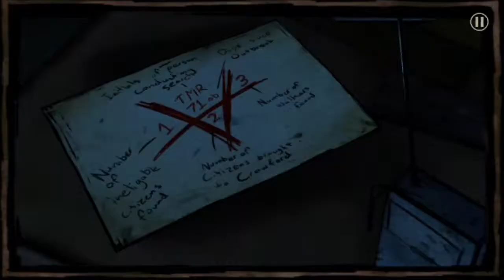The Walking Dead - Season 1 - Episode 4 - Around Every Corner - Walkthrough Part 11 - LIVE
The Walking Dead (also known as The Walking Dead: The Game[5] and The Walking Dead: Season One[) is an episodic adventure video game developed and published by Telltale Games. Based on The Walking Dead comic book series, the game consists of five episodes, released between April and November 2012. It is available for Android, iOS, Kindle Fire HDX, Microsoft Windows, Mac OS X, Linux, Ouya, PlayStation 3, PlayStation Vita, Xbox 360, PlayStation 4, Xbox One, and Nintendo Switch. The game is the first of The Walking Dead video game series published by Telltale.

The Walking Dead has been critically acclaimed, with reviewers praising the harsh emotional tone of the story and the empathetic connection established between Lee and Clementine. It won year-end accolades, including Game of the Year awards from several gaming publications and is considered to be one of the greatest video games of all time.